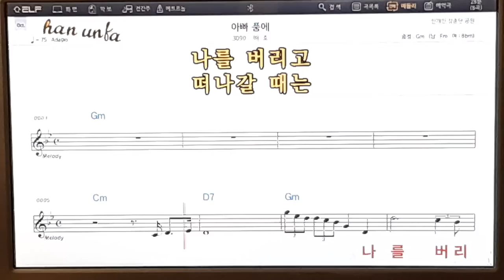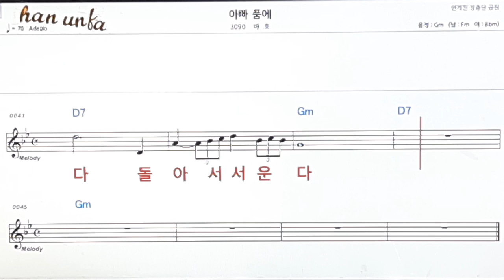아빠품에/배호👍노래 반주, 코드 악보,가라오케💋Karaoke*Sheet Music*Chord*MR